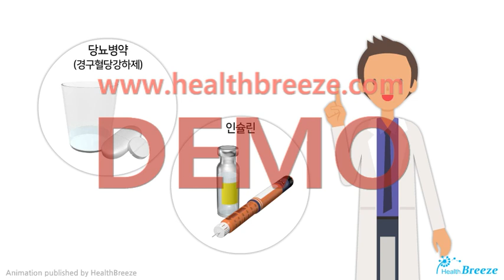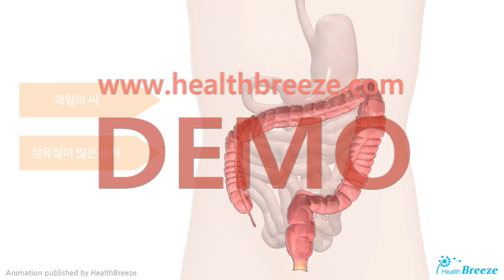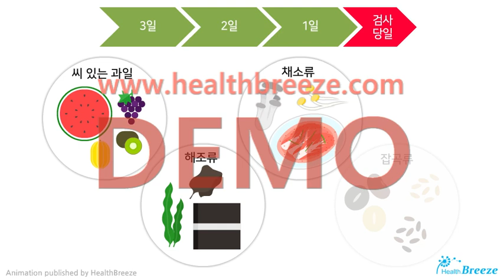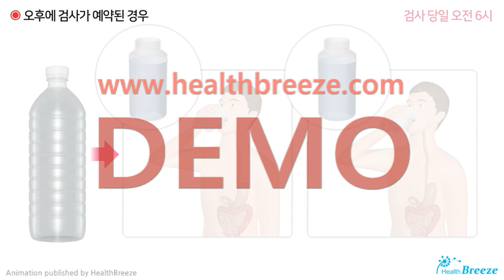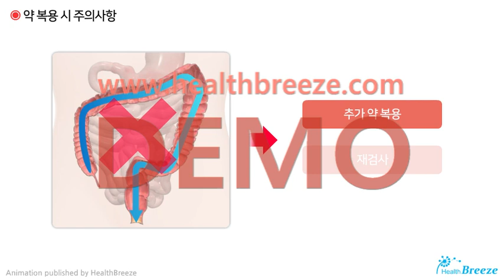[시연용] b0012apko_대장내시경검사를 위한 장처치 안내 (수클리어산)